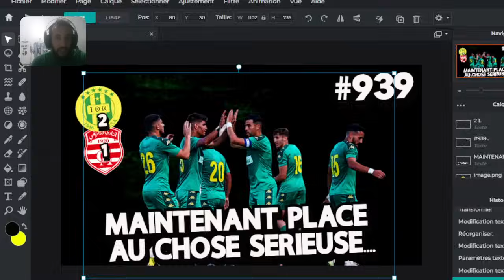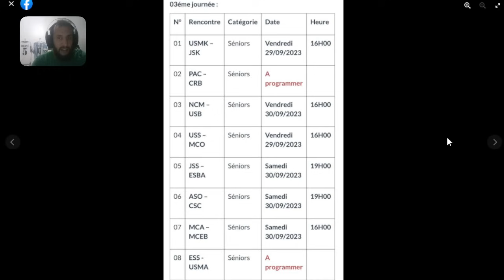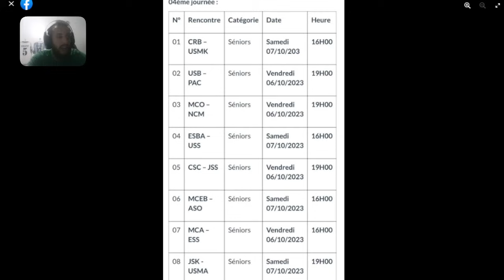#940 LE CASSE-TETE DE BOUZIDI, RETOUR SUR LE STAGE, PROGRAMME DES 4 PREMIERE JOURNEE DE LA JSK...